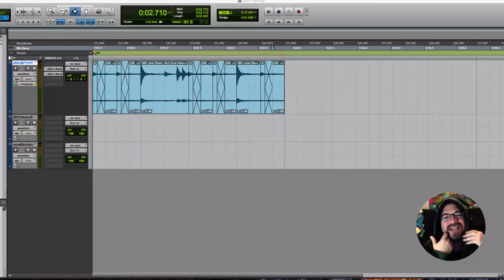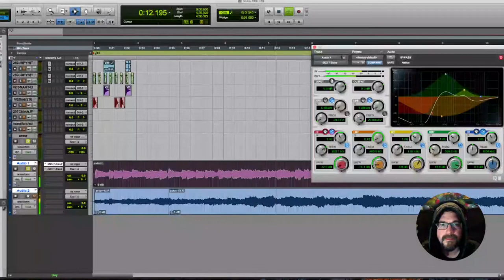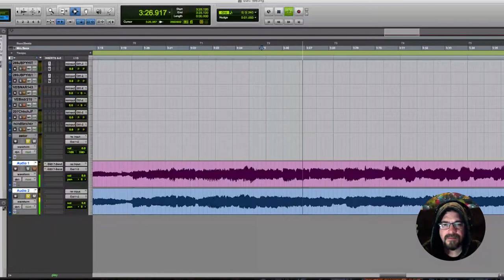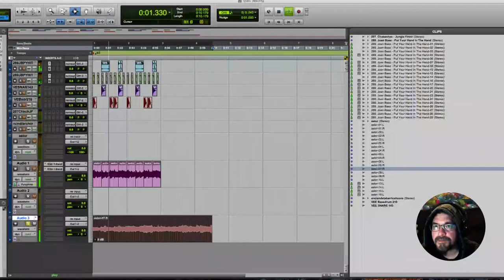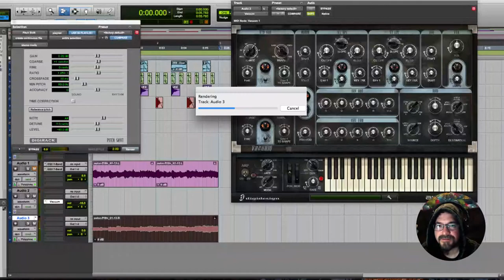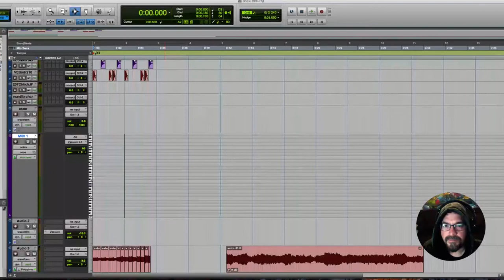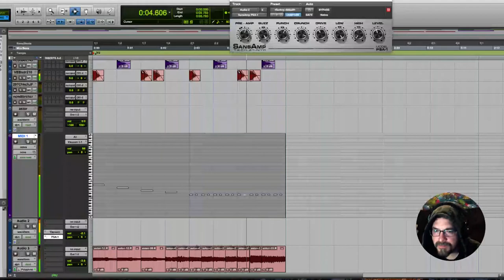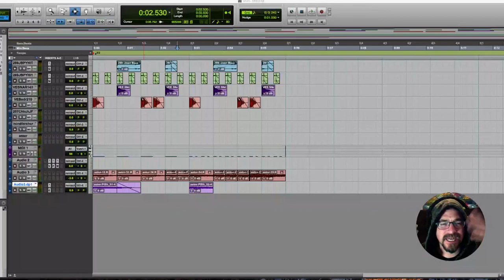Live Beats con Cenzi, #1